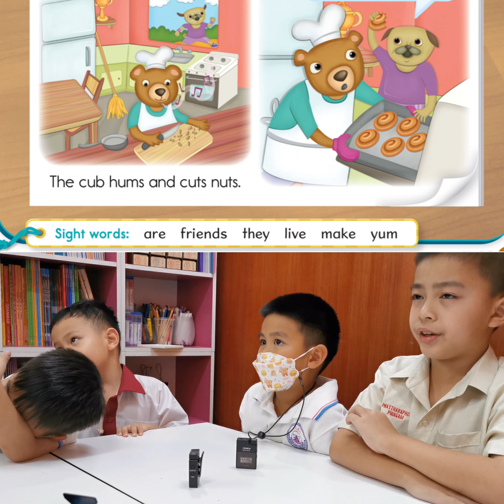North Tuatang Tonkla Art l Phonics Level 2 ทบทวนบทเรียนกันค่ะ